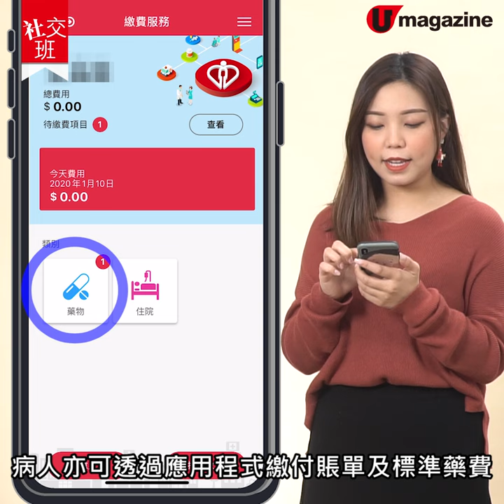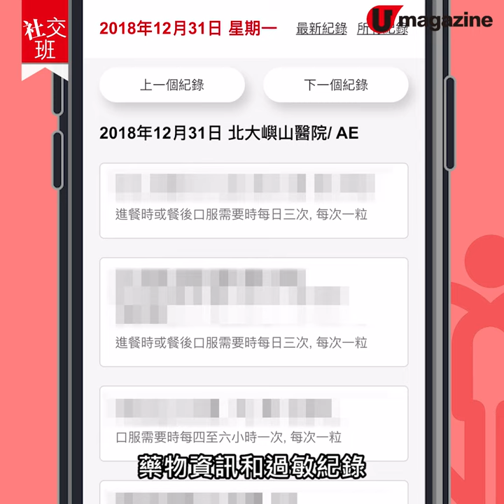【社交班】醫院繳費預約唔使再排隊 隨時查詢覆診+病歷紀錄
家有一寶嘅朋友就會特別明白，有時老人家唔記得咗覆診日期，打去醫院查詢都幾麻煩㗎！但有咗呢個「HA GO」App之後，除咗覆診日期，仲可以睇到病歷同藥物記錄！就連預約新症都唔使再特登親自去登記添！
全方位緊貼《U Magazine》社交平台